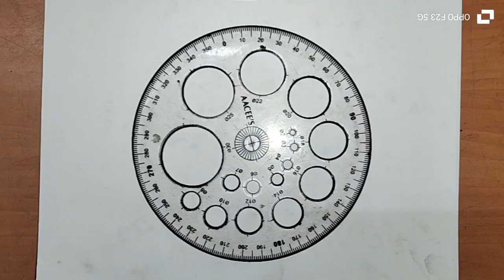easy circle drawing circle drawing art circle drawing easy 30 easy circle drawing ideas circle draw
circle drawing art circle drawing easy 30 easy circle drawing ideas circle drawing which pencil circle drawing with colour circle drawing hardh how do you draw a circle easy how to draw a circle without a compass how to draw a circle in isometric diagram